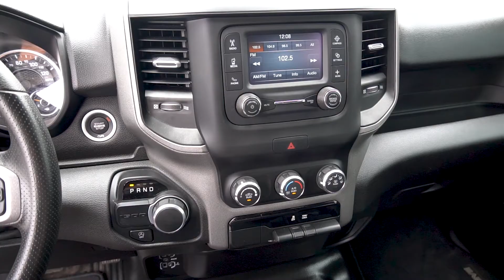2019 Ram 1500 Rebel for Sale| Payne PreOwned Edinburg | Edinburg, TX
Looking to upgrade your TRUCK?! Get into this 2019 RAM 1500 REBEL! 😁🚘

🌟 Finance for $632/ Month WAC ❗
🌟 Engine: 5.7L V8 Hemi MDS VVT Etorque